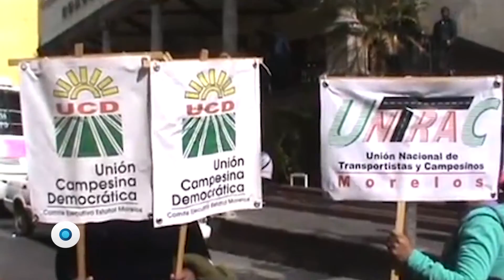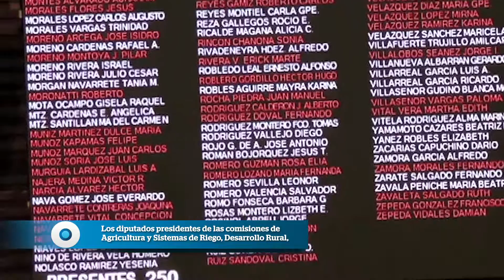La sequía presupuestal | Reporte Indigo 1111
De recortar el presupuesto al campo en 2017, diputados y líderes de organizaciones agrícolas advierten que la disminución de un 29 por ciento en los programas agrarios impactará en la autosufiicienecia alimentaria y en el desarrollo de la economía.